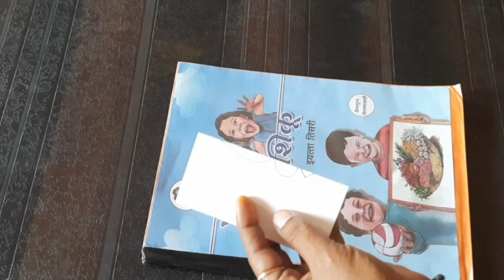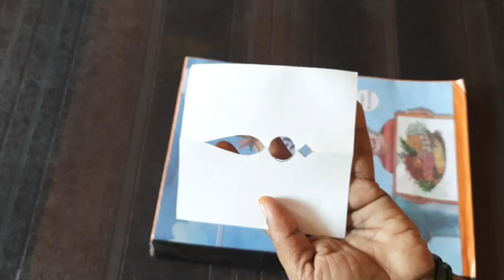मार्गशीर्ष गुरुवारी अशाप्रकारे हळदीने नारळ सजवा / Nariyal Decoration / Kalash Decoration Ideas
Welcome to Ramas creativeclass